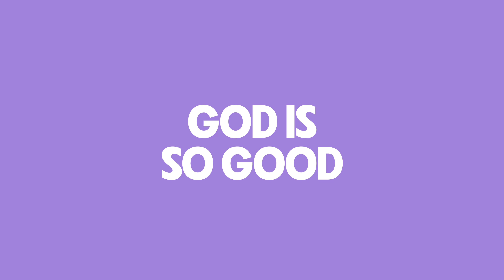God Is So Good - Song Story | Hillsong Kids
God Is So Good - Song Story

Interview with Kids Pastor and Creative Director David Wakerley as we take a look behind the scenes and the stories surrounding the song.

X (Formerly Twitter): /hillsongkids

It’s tempting as an adult to go back to songs that have a nostalgic or significance to your younger self. We have always attempted to create new songs that hopefully are creating that moment in the lives of kids for this generation rather than dipping back into that well. But sometimes you can introduce young people to a timeless classic that says so much. It’s also great to have songs for our younger ones to have them sing these words. This version started as a simple guitar part and grew from there, beautifully sung by our amazing Hillsong Kids choir and directed by Fran Olson, vocal teacher and director extraordinaire. The simple songs are sometimes require the most control vocally and this is one of them.

Velna A. Ledin & Paul Makai
Public Domain